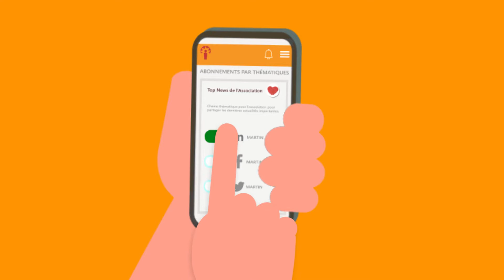Ambassadeur digital d'une association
Objectif : faire rayonner les associations en s’appuyant sur la puissance de viralité de sa communauté.

Comment : avec un logiciel d'influence collective qui permet de mécaniser l’engagement des acteurs les plus engagés en diffusant tous en même temps « en leur nom » dans les réseaux sociaux des messages déjà approuvés en amont.